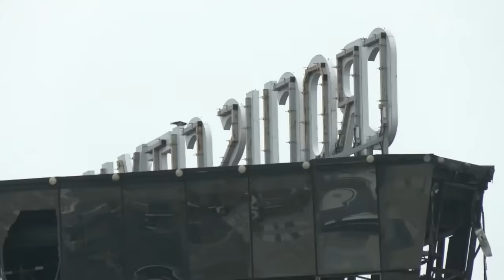ФСБ показала кадры допроса подозреваемых в теракте в Москве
Первый канал показал кадры с допросом обвиняемых в теракте в «Крокусе», которые сняты ФСБ. Они говорят, что поехали «в Киев за вознаграждением».

Как отмечает Baza, в сюжете Первого канала обвиняемые в тepaкте говорят, что получали указания от куратора Сайфулло. По их словам, Сайфулло велел им ехать в Киев, где они смогли бы получить миллион рублей.

Журналист Первого канала со ссылкой на спецслужбы утверждает, что куратор группы направлял их к границе с Украиной, где группу ожидали, а ВСУ разминировали границу на двух приграничных участках, готовя отход.